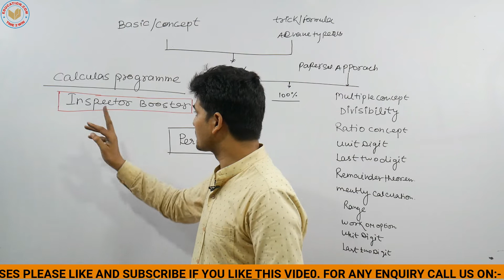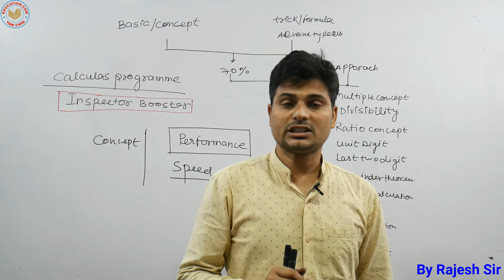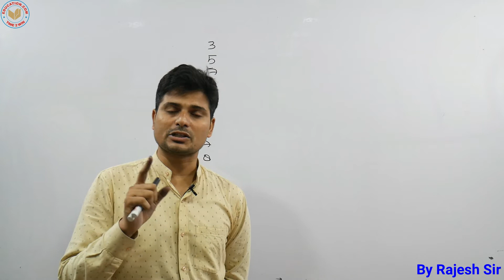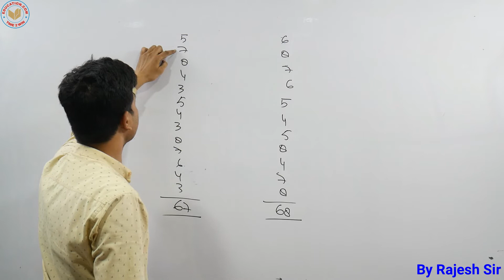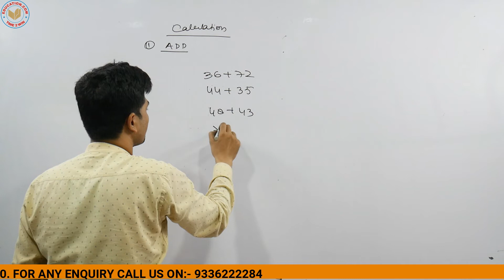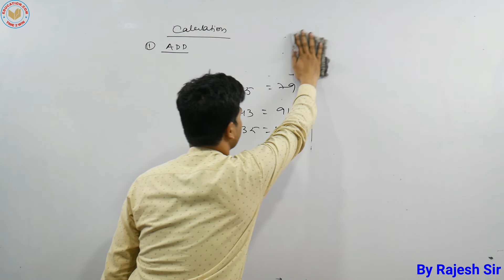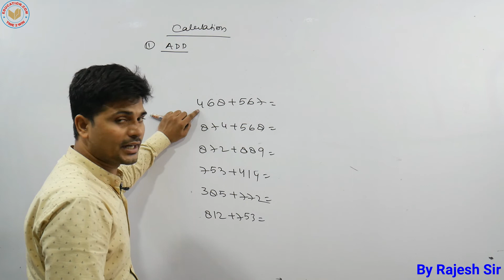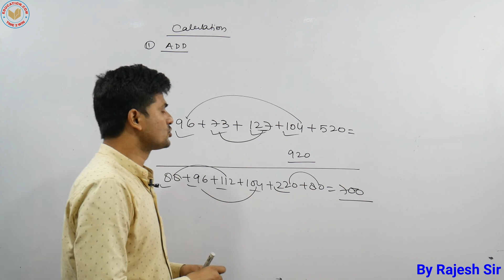Basic Math Booster / Math By Rajesh Sir / Important for All One Day Exam/THE SELECT / Education.com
Geometry:-

AVERAGE:-

SPEED,DISTANCE & TIME/समय, दूरी और चाल:-

COMPLETE COURSE FOR KEY WORD
*U.P. special*
1. UPSI
2. UPP
3. UP लेखपाल (Lekhpal)
4. Junior assistant
5. UPSSSC PET
6. UPSSSC VDO *Railway*
7. RRB NTPC
8. RRC GROUP D
*SSC*
9. SSC CGL Pre
10. SSC CPO Pre
11. SSC CHSL Pre
12. SSC STENO
13. SSC MTS *UPSC*
14. EPFO
15. CDS-2
16. CAPF

*Defence*
 17. Airforce XY
18. NDA
19. AFCAT
 20. Navy SSR/ AA/ MR
21. DRDO Mts *Delhi Police*
22. Delhi Police Constable
23. Delhi Police Head constable *Teaching*
24. UP TET 25. CTET
 26. SUPER TET
27. UP B.ed *Others*
28. Raj.Police 29.Raj. SI
30. Raj. High Court
31. Bihar Constable
32. Bihar SI
33. Course on Computer Concept
34. Spoken English

 1. Learn from your Selected teacher
2. Dedicated DOUBT sessions for Aspirants
 3. One Subscription, Unlimited Access to Live Online Classes and Videos
4. You can ask doubts in live online classes